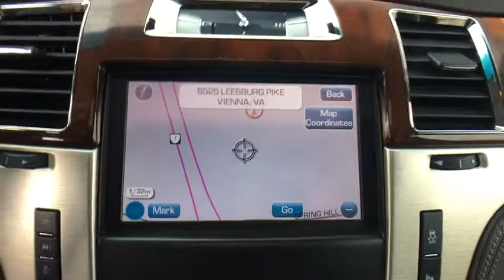2014 Cadillac Escalade Vienna, Fairfax, Chantilly, Alexandria, Arlington, VA P10037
New Price! 2014 Black Raven Cadillac Escalade Platinum Edition 4D Sport Utility AWD Vortec 6.2L V8 SFI VVT Clean CARFAX. CARFAX One-Owner. Odometer is 2654 miles below market average!